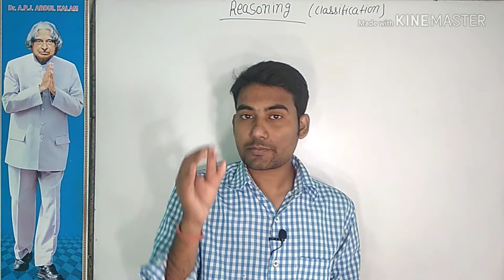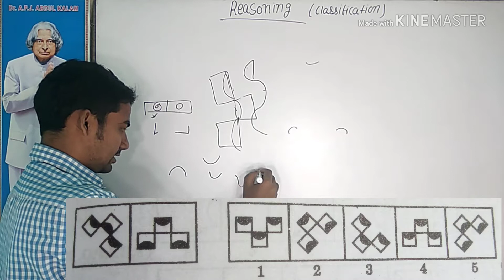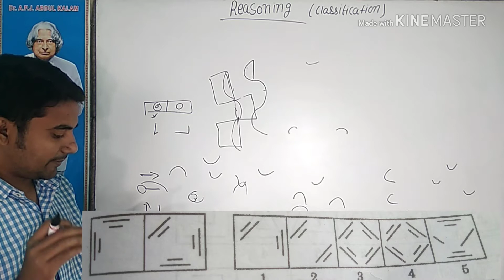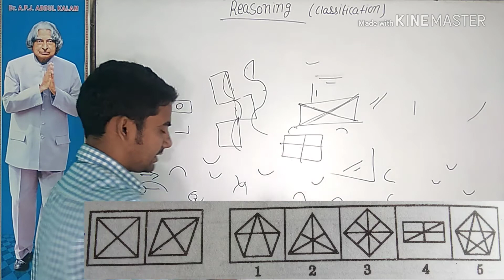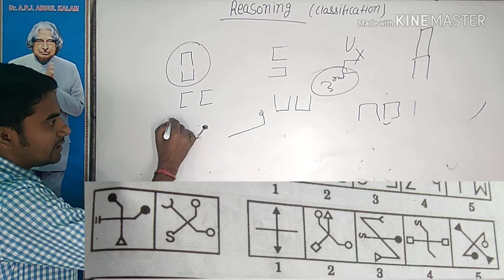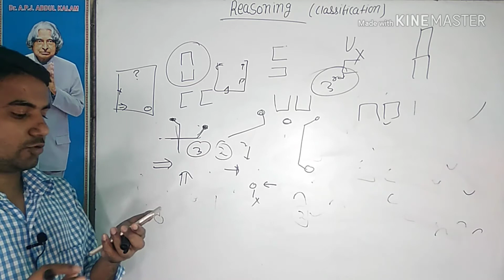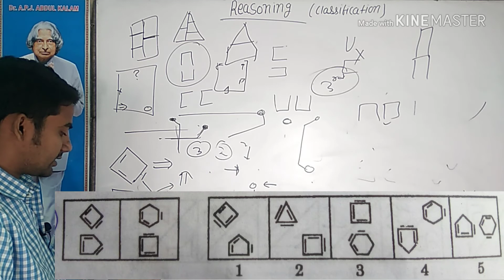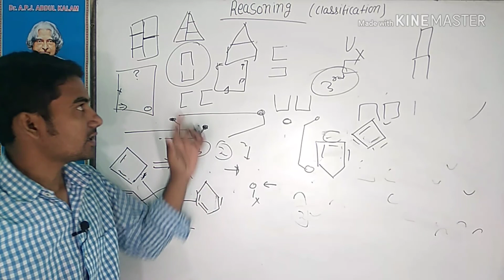RS Agrawal reasoning | classification non verbal reasoning | trick for non verbal reasoning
reasoning trick for railway